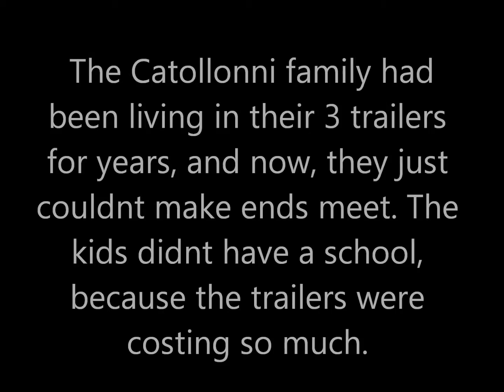Sims 3 Before and After #1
Leave video requests in the comments! Thanks for all your support!